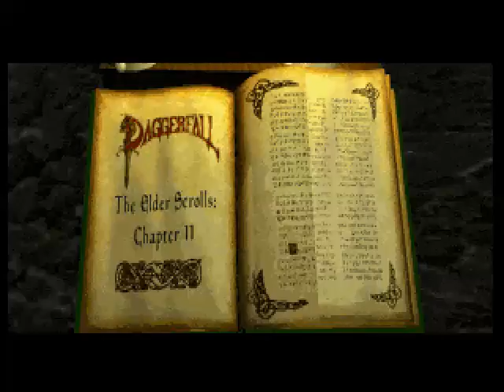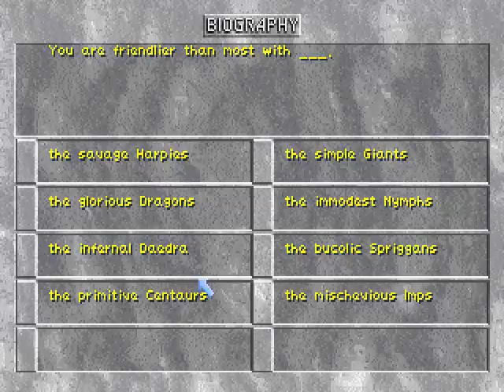LEO plays TES: Daggerfall - Part 1 - Creating a lion kin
I'm sorry for the coughing. I can't help it.

With Arena defeated, it's time to move on to Daggerfall.
Join me as I play on a day by day basis (one episode a day for each in game day).
I would prefer not to fast travel if I can.
That all said, I'm worried about how long these episodes are gonna be so if they end up being consistently over and hour each, we might need to change how I play.
In any case join me on a journey of a lifetime.